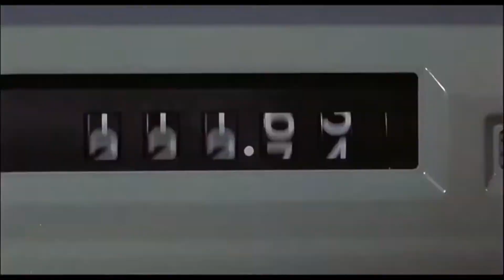ElizabethTaylor: The BOOM Years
Elizabeth Taylor saw an end to her time as a top Hollywood star when she made BOOM in 1968, but as far as I'm concerned, that's when the magic began. Her chaotic Late 60s-mid 70s flicks are the BEST.